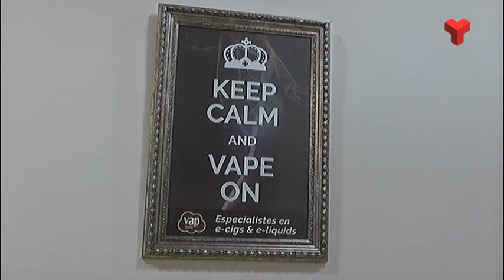L'Entrevista: José Sanz (Servei Pneumologia MútuaTerrassa) - dimecres 25-09-2019 de Canal Terrassa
Aquesta setmana parlem amb el doctor José Sanz, cap del servei de pneumologia de l'Hospital Universitari Mútua Terrassa, sobre la moda dels vapejadors.